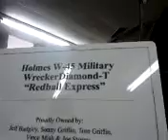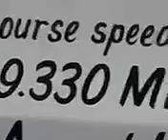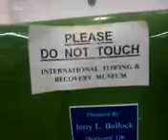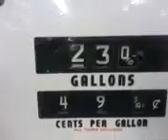international towing museum